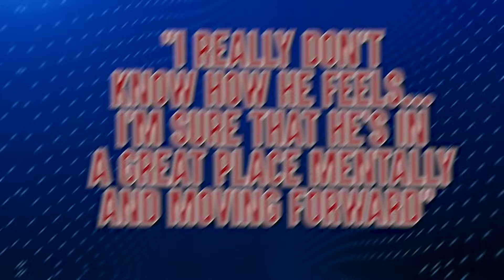K Ci & JoJo (TELL ALL) REVEALED SOME OF THEIR DARKEST SECRETS, NO ONE KNEW!